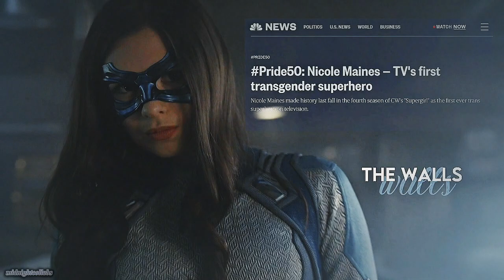Ended TV Shows | Long Live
"i had the time of my life fighting dragons with you" ♥

Part 1:_ k a r a i l o v e _ [Pwer Rangers: Wild Force]
Part 2:staticxdesire [The Royals]
Part 3:scribbled stars [Titans]
Part 4:staticxdesire [One Tree Hill]
Part 5:staticxdesire [Schitts Creek]
Part 6:lorenaedits [Daisy Jones and the Six]
Part 7:ResidentJazz [13 Reasons Why]
Part 8:TheValTapes [Supernatural]
Part 9:lexa clarke [The 100]
Part 10:scribbled stars [Lockwood & Co]
Part 11:heartofalbion [BBCs Merlin]
Part 12:ResidentJazz [Titans]
Part 13:staticxdesire [One Tree Hill]
Part 14:lorenaedits [The Vampire Diaries]
Part 15:CpVids [Modern Family]
Part 16:staticxdesire [Country Comfort]
Part 17:heartofalbion [Supergirl]
Part 18:staticxdesire [Blindspot]
Part 19:staticxdesire [The Shannara Chronicles]
Part 20:lexa clarke [Shadowhunters]

COLORING:SunnyVids
SONG: Long Live
FANDOM:Ended TV Shows